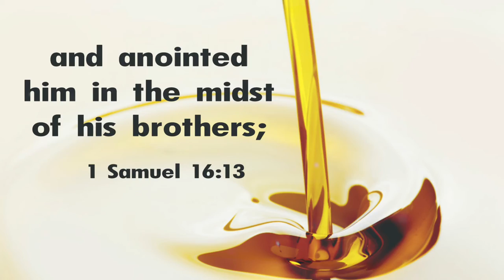Pure Honey|tamil christian whatsapp status|today promise verse|1 Samuel 16:13